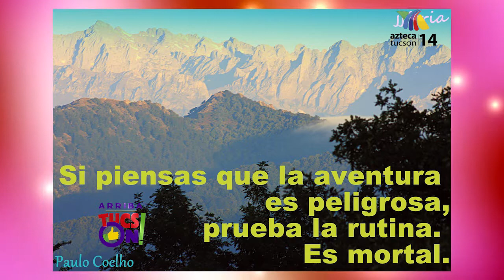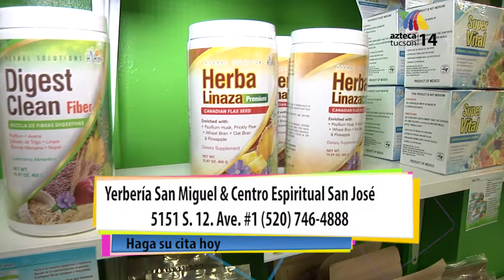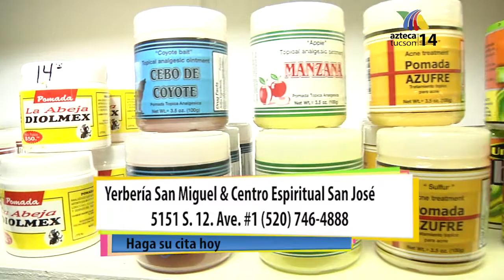ARRIBA TUCSON SHOW 08 19 17